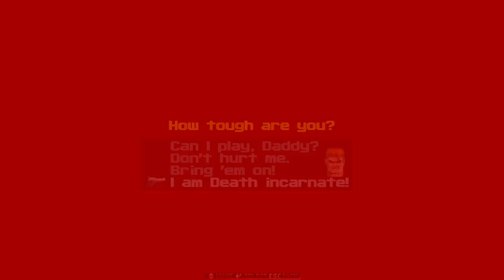Let's Play Wolfenstein 3D - E6M1: The Forest Shack.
Welcome back, Everyone, more to Wolfenstein 3D. Let's Continue with the game and with the start of the final episode of the game, Episode 6: Confrontation.

This is Floor 1 of Episode 6 of Wolfenstein 3D.

This is Played on the "I am Death Incarnate" Difficulty with getting a 100% of Kills, Secrets, and Treasure.